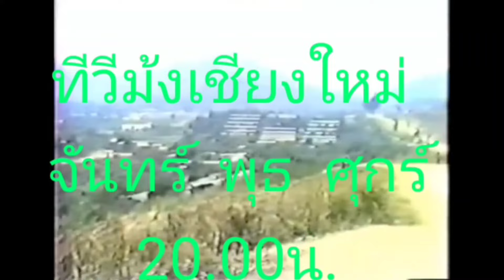ncig saib kuv lub tsev